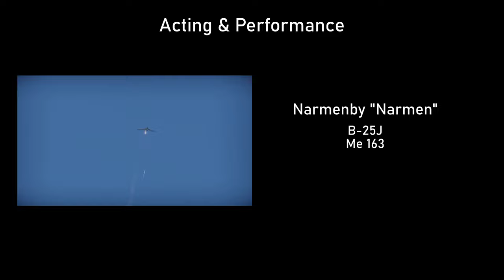[4K] No Winners in War - War Thunder Cinematic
In the end, there are no winners in war.

[Credit for participants and special thanks at the end]

Chapters:
0:00 Battle on the Cliffs
3:43 Seven Yellow Roses
6:40 Intercept Mission
11:28 There are no winners.
15:03 Credits

Aces High - Band Of The Royal Marines School Of Music
The Yellow Rose of Texas - Unknown
25 Or 6 To 4 - Chicago
A Butterfly's Wings - Michael Giacchino
Hell's Coming With Me - Poor Man's Poison

JJJreact